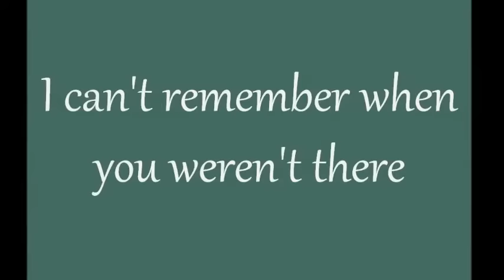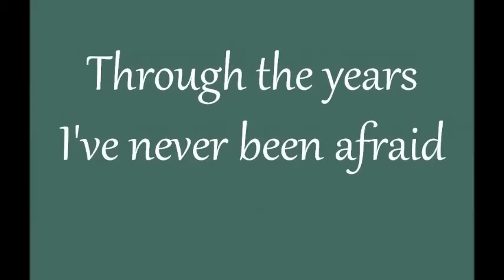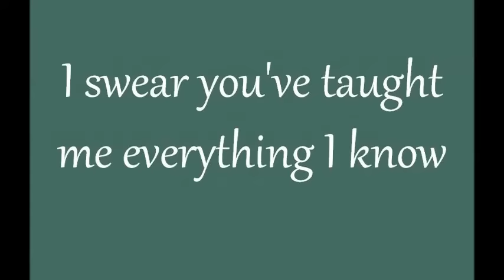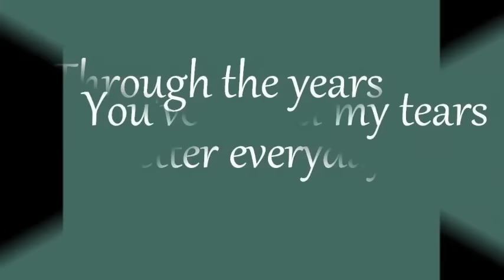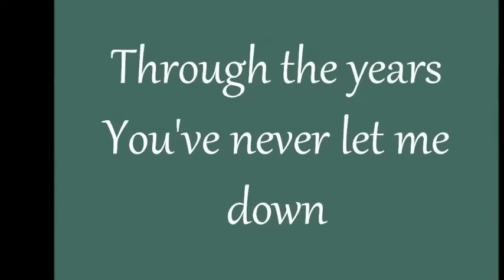Through The Years - Kenny Rogers lyrics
A very touching melody with meaningful lyrics
Here is the Legendary Kenny Rogers with his song
I can't remember when you weren't there
When I didn't care for anyone but you
I swear we've been through everything there is
Can't imagine anything we've missed
Can't imagine anything the two of us can't do
You've never let me down
You turned my life around
The sweetest days I've found
I've found with you
Through the years
I've never been afraid
I've loved the life we've made
And I'm so glad I've stayed
Right here with you
Through the years
I can't remember what I used to do
Who I trusted, whom I listened to before
I swear you've taught me everything I know
Can't imagine needing someone so
But through the years it seems to me
Through all the good and bad
I know how much we had
I've always been so glad
It's better everyday
You've kissed my tears away
As long as it's okay
I'll stay with you
When everything went wrong
Together we were strong
I know that I belonged
Through the years
I've never had a doubt
We'd always work things out
I've learned what life's about
By loving you
Through the years
It's better every day